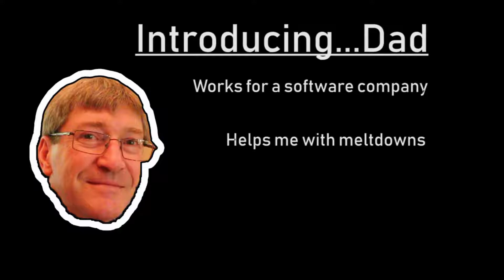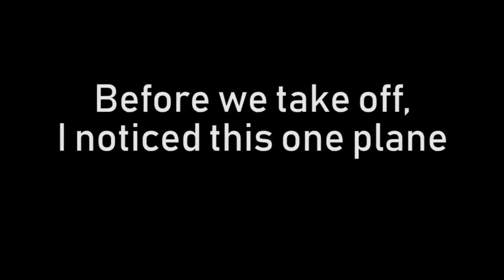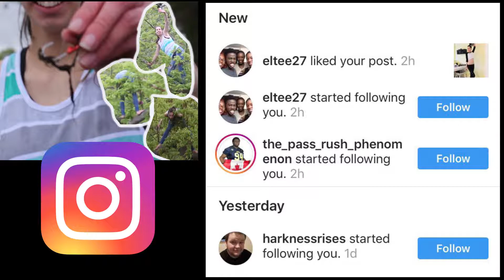To Winnipeg We Go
Guess who's taking a trip? This is day 1 of 6 in Winnipeg